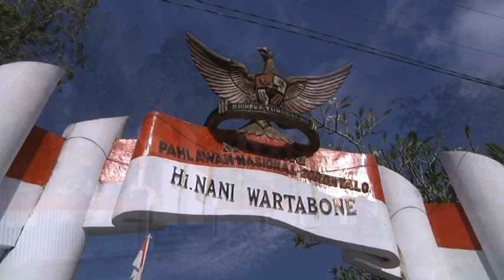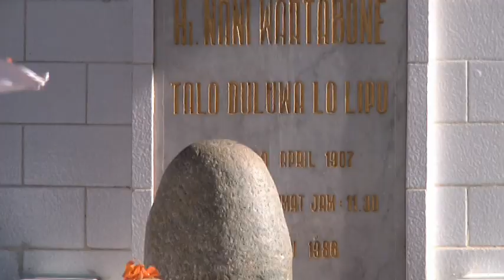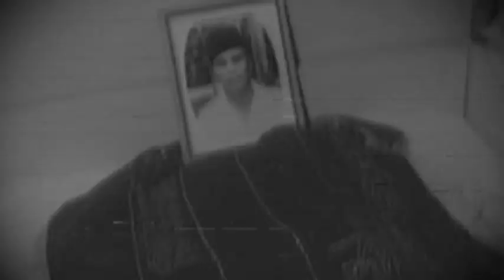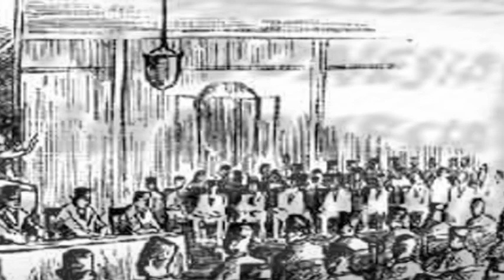FILM DOKUMENTER PEJUANG NASIONAL NANI WARTABONE